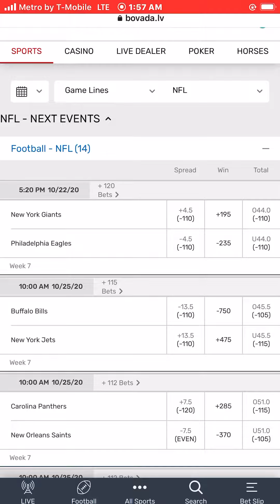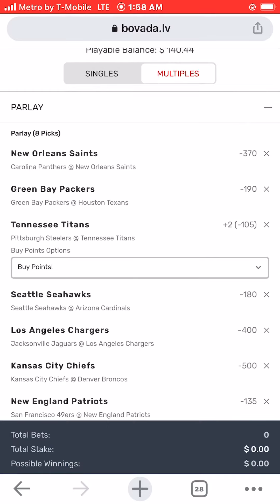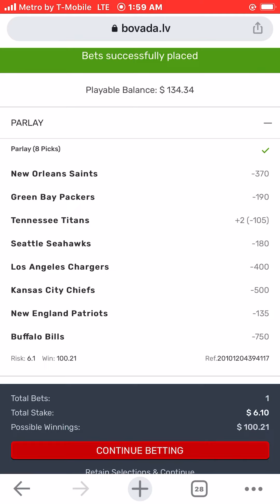My NFL Week 7 Picks (8 Team Parlay) Sports Betting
A 8 team Parlay NFL Week 7 Picks. Sports Betting on Bovada.